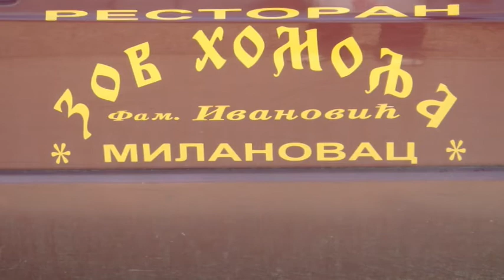Restoran ZOV HOMOLJA Milanovac *Original*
Milanovac-magudica-homolje-restoran-krupajsko vrelo